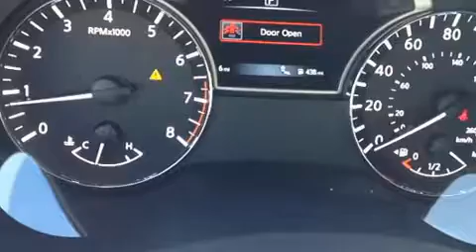2017 Nissan Altima 2.5 SL in North Smithfield, RI 02896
Anchor Nissan
1041 Eddie Dowling Highway

You can expect a lot from the 2017 Nissan Altima. This 4 door, 5 passenger sedan is waiting for you to take home! It features an automatic transmission, front-wheel drive, and a 2.5 liter 4 cylinder engine. Nissan paid particular attention to efficiency and practicality with the following features: front and rear reading lights, speed sensitive wipers, a built-in garage door transmitter, a power seat, blind spot sensor, an overhead console, and air conditioning. For drivers who enjoy the natural environment, a power moon roof allows an infusion of fresh air. You and your passengers will enjoy the stereo system, which includes a CD player with MP3 capability, steering wheel mounted audio controls, and 9 speakers, providing excellent sound throughout the cabin. Nissan ensures the safety and security of its passengers with equipment such as: head curtain airbags, front SIDE impact airbags, traction control, brake assist, a panic alarm, and 4 wheel disc brakes with ABS. Electronic stability control ensures solid grip atop the road surface, no matter how challenging the driving conditions. Our sales staff will help you find the vehicle that you've been searching for. We'd be happy to answer any questions that you may have.